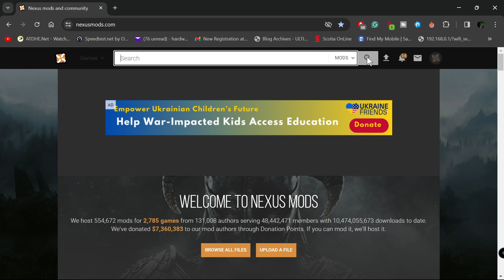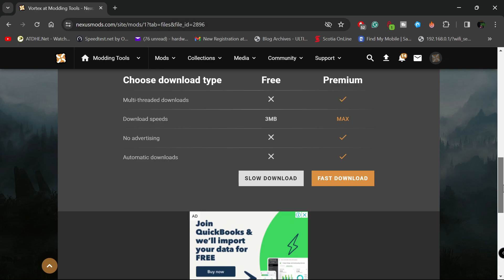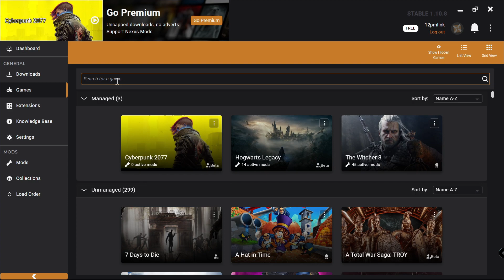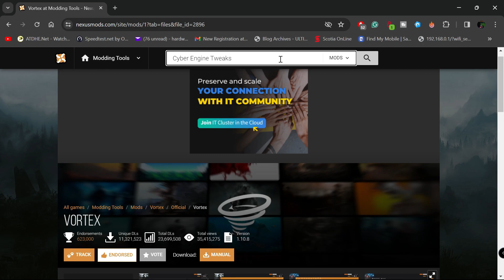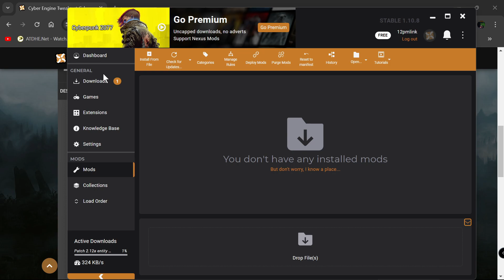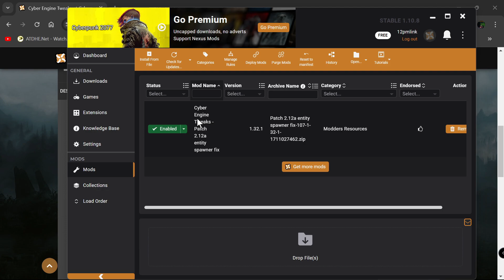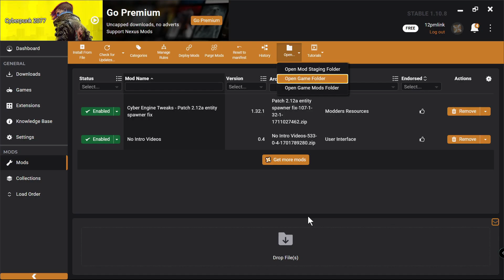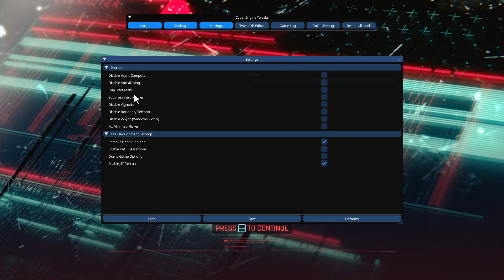How to Install Mods for Cyberpunk 2077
It motivates me a lot. :) And SHARE my channel with your GAMER friends

The mods that I am using and please support the mod author as well!!